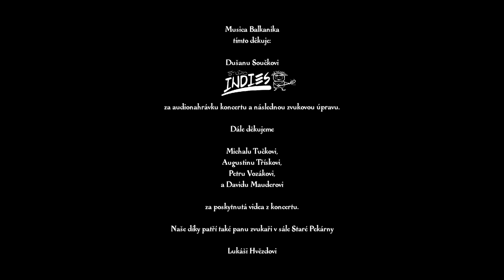2020_06_24 Musica Balkanika - Frejlax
Z koncertu kapely Musica Balkanika ve Staré Pekárně v Brně.

Margareta Lakanovič Janjič
Tomáš Drtílek
Královna sedmého nebe (Alexandra Malíková)
Ihor Parchomenko
Natalie Parchomenko
Martin Lauer
Iva Brucknerová
Petr Maček
Antonín Bukovský
Ladislav Muroň
Antonín Vondruška